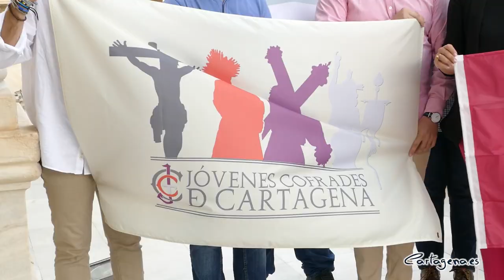Más de 60 integrantes de la Semana Santa de Cartagena participarán en el Encuentro Nacional de...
La Semana Santa de Cartagena tendrá representación en el IX Encuentro Nacional de Jóvenes de Hermandades y Cofradías 2022, que se celebrará la próxima semana en Ceuta. Por este motivo, los más de 60 integrantes de las cofradías del municipio que asistirán al evento han sido recibidos este miércoles 5 de octubre en el Palacio Consistorial por la alcaldesa Noelia Arroyo y el concejal de Juventud, David Martínez Noguera.

La primera edil y el responsable del área de Juventud han mostrado su apoyo, en nombre de la Corporación, a todos ellos, ya que “son el presente y futuro de nuestra Semana Santa”, ha dicho Martínez Noguera. De esta manera, el concejal ha señalado que “todos los cartageneros tenemos que estar muy orgullosos de ver cómo estos jóvenes la difunden y cómo es de conocida gracias a ellos en otras ciudades de España”.

En concreto, han visitado la sede del Ayuntamiento de Cartagena Pedro Antonio Giménez, Jaime Baeza, José Soler, Santi Ferrer, Manuel Acosta, María Velasco, Jorge Soriano y Kike Soler.

Por su parte, el responsable de la delegación de Cartagena y primer mayordomo de la Cofradía del Resucitado, Pedro Antonio Giménez Saura ha señalado que durante los días del evento “estaremos defendiendo nuestra Semana Santa y compartiendo con jóvenes cofrades de toda España lo que es Cartagena y una de sus mayores tradiciones”.

En esta línea, Giménez ha subrayado que el principal objetivo del encuentro es “vivir unas jornadas de convivencia en las que compartimos nuestras diferentes Semanas Santas”. Para ello, la delegación del municipio contará con un estand en el que ofrecerán productos típicos, como los crespillos y reparos, así como publicaciones sobre la Semana Santa de Cartagena y también se proyectarán vídeos promocionales sobre esta.

Cartagena ya acogió este evento de carácter nacional en 2014 y desde la delegación aseguran que están llevando a cabo acciones para “traerlo aquí lo antes posible”, ha dicho Giménez, quien ha asegurado que cuentan con un “proyecto muy solido y bastante trabajado”.

Asimismo, el mayordomo de la Cofradía del Resucitado ha señalado que buscan “convertir a Cartagena en la capital nacional de las Hermandades y Cofradías”. Durante la celebración del encuentro la próxima semana, Lorca lucha junto a León por celebrar la X edición del evento.